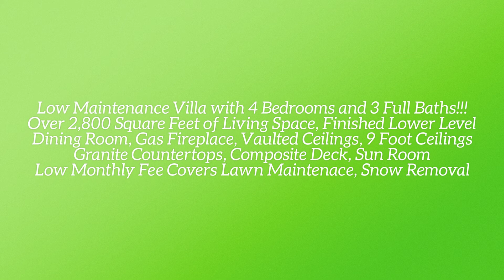SOLD!!/ 85 Eagle Cove 30B/ The Boehmer Team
Low maintenance villa living in the highly sought after and gated Carrollton Manor neighborhood!  This impressive home has 4 bedrooms, 3 full bathrooms and over 2,800 square feet of fantastic living space.  The exterior has a brick façade with stone accents, vinyl siding, enclosed fascia and soffits, garage coach lights, a large front porch and a rarely found long driveway. This home has a Sunroom, composite deck and backs to mature trees.  Interior features include a Dining Room, Great Room, gas Fireplace, 9 foot ceilings with vaults, granite countertops, walk in pantry, wood cabinets with crown molding, raised breakfast bar, center island, tile backsplash, smooth top stove, microwave, dishwasher, main floor laundry, double door entry to both main floor bedrooms, bay window in the Master Bedroom, Master walk in closet with organizers, 6 panel doors, wood flooring in the Entry, walk in closet in the secondary bedroom and more.  The finished lower level has a Family Room, bathroom, hobby/craft room, two bedrooms with egress windows and unfinished storage. A low monthly fee pays for lawn maintenance, snow removal and more (per C & R’s).  This great location is near shopping, services, restaurants and there is easy access to Hwy 70, 94 and 364.